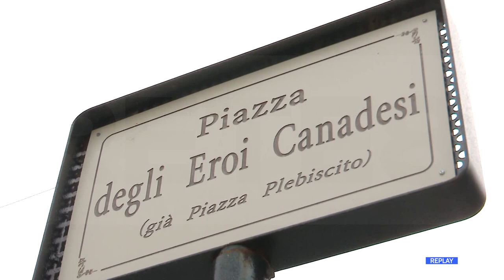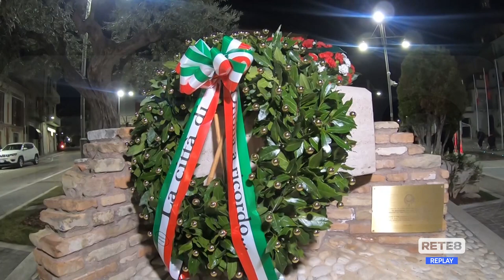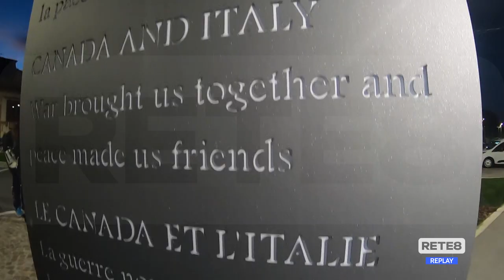Ortona - Ecco la nuova Piazza degli Eroi Canadesi